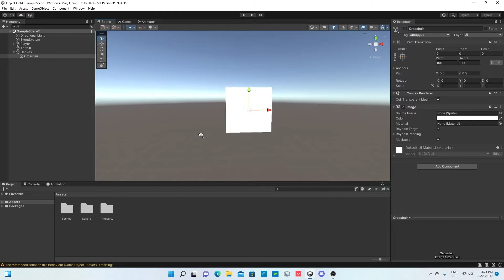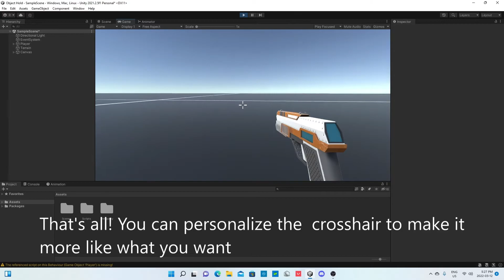How To Make A Crosshair in 2 MINUTES | Unity 3D